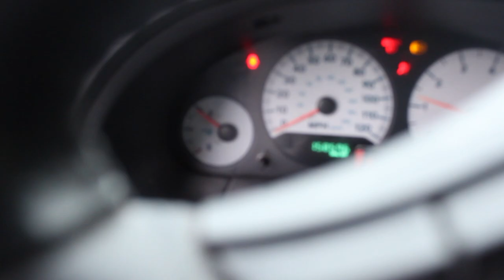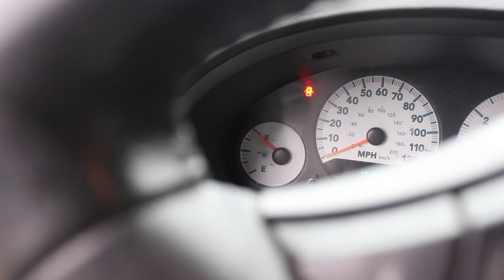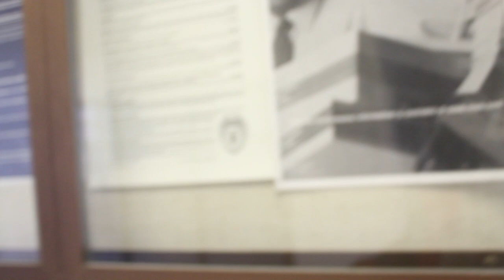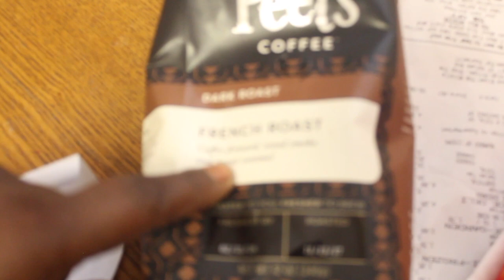SENDING GIFT CARD TO SUBSCRIBER